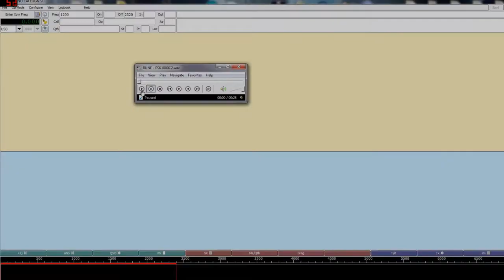Rune ASCII Transmition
OP MODE : PSK1000C2
Decoded using fldiai